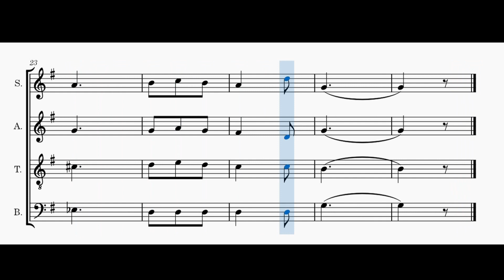Marijke Vlog- Venez vite voir la pucelle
Pour mes choristes du choeur LAROCHANTE de La Roche-en-Famenne.
Tutti 0:00
Soprano 0:33
Alto 1:07
Ténor 1:40
Basse 2:15